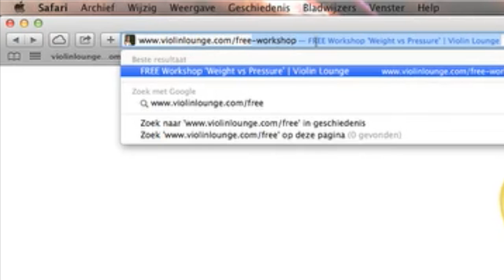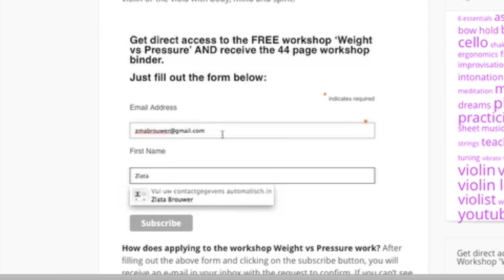Interview with Steven McMillan - violinist and inventor of the SureTone Rest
to enjoy the discussion with other violinists and violists worldwide.

and learn more!

He swore never to use a shoulder rest again when his shoulder rest fell off during a solo concert.

He owns a box filled with over ten different shoulder rest all covered in dust, but none of them provided a good solution.

After years of playing without a shoulder rest violinist Steven McMillan decided to design a shoulder rest himself. As a lot of ‘new’ shoulder rests look like a copy of Kun or Wolf, this SureTone Rest is really something different.

I’m very thankful that Steven took the time and effort to be interviewed by me and tell his story. He is a bussy man as he plays in a professional orchestra, plays a lot of chamber music, teaches private students and runs a business designing and selling new shoulder rests.

He just had his morning coffee in Houston, Texas (USA) and I was just closing my violin shop in the Netherlands in the evening after a busy Saturday at the time of the interview we did via Skype. Hmm, I hope you can’t see I’m tired after a day of hard work.

In this interview:
Steven tells his story about how he tried every shoulder rest in the world, swore never to use one and in the end invented a new shoulder rest

You learn what the advantages are of playing without a shoulder rest in the ‘old fashioned way'

Steven explains how he made his first SureTone Rest out of a violin soundboard to ensure a good tone of his violin

Steven explains how important it is not to have a shoulder rest fill up all the space between your shoulder and chin

You learn how important the chinrest is after the example of Hillary Hahn and that it is extremely personal

You learn that you shouldn’t imitate other people in choosing our shoulder rest and chinrest

I talk with Steven about the future of chinrests and shoulder rests (devices that are chinrest and shoulder rest in one, 3D imaging, scanning and 3D printing)

Steven tells about his cooperation wil kinesiologists to optimize his shoulder rest.

Steven demonstrates how to adjust the SureTone rest exactly to your individual needs and how place it on your violin to optimize the tone.

You learn why it is worth the effort to experiment endlessly with the adjustment of your chinrest and shoulder rest

You learn that you can’t feel if a shoulder rest is right for you in an instant, but you have to practice with it a lot before your know if it’s right

We talk about the different SureTone Rests that are available now: violin, viola, children’s sizes, electric violin shapes and custom rests

Love,

Zlata

PS: Do you have questions for me on violin or viola playing?